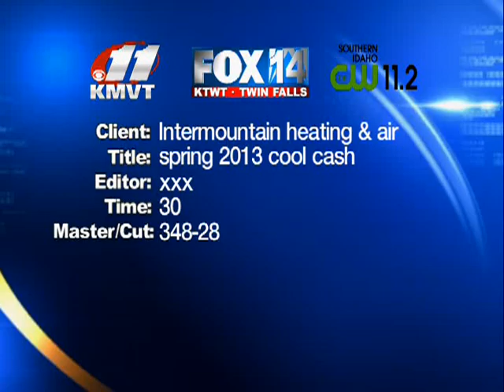int heat _spring 2013 cool cash_352013_348-28